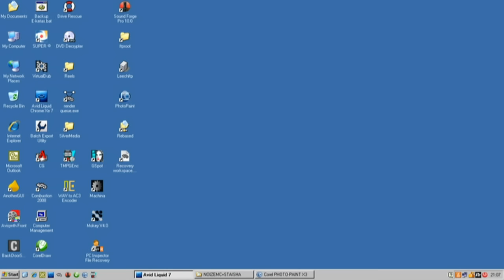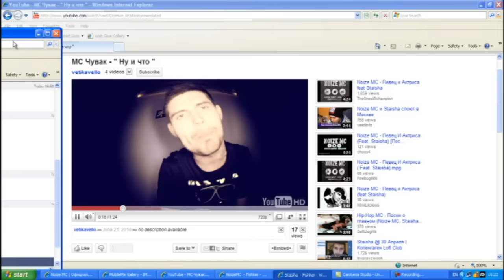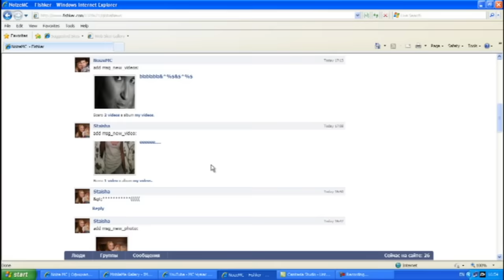Noize MC feat. Staisha — Ctrl+Alt+Del